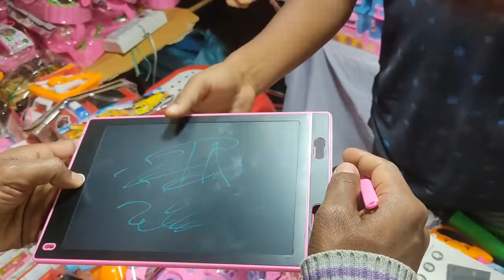Bhulta Gauchia Mela Golakandail of Rupganj